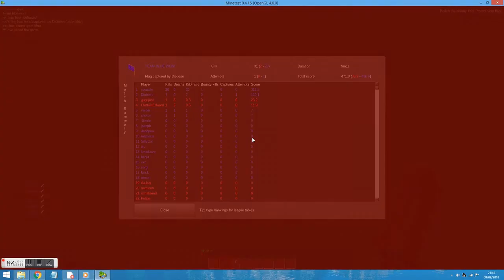4 Match on CTF (no cuts)